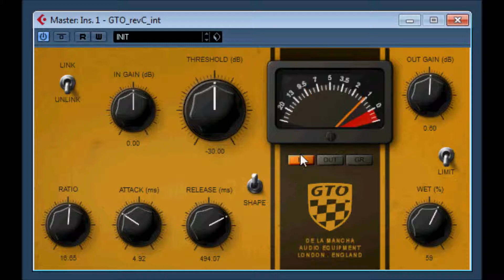GTO revC int by De La Mancha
GTO peak audio compressor

If you like and use any of these plugins, please consider making a donation to Cancer Research UK in order to help care for and find a cure for cancer sufferers. ,